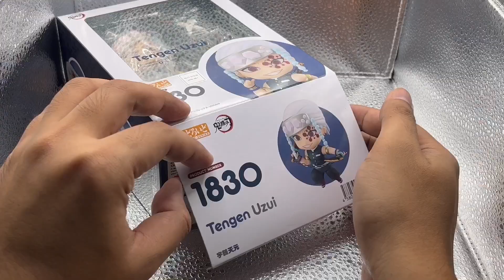Nendoroid Tengen Uzui Unboxing | Sound Hashira | Demon Slayer: Kimetsu no Yaiba | Good Smile Company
The Sound Hashira. One who moves on the battlefield flashier than anyone else.

Product Name: Nendoroid Tengen Uzui
Series: Demon Slayer: Kimetsu no Yaiba
Manufacturer: Good Smile Company
Category: NON-SCALE FIGURE/Nendoroid